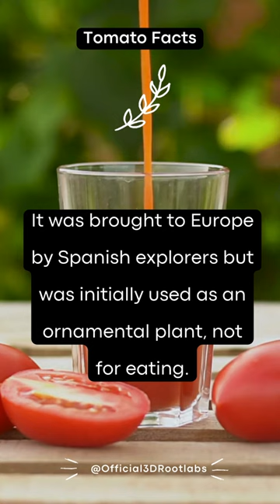Tomato Facts: Mind-Blowing Facts You Thought You Knew! 🤯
Dive into the fascinating world of tomatoes with this quick video! 🍅 Did you know tomatoes have hidden secrets? Watch to uncover 10 mind-blowing tomato facts that will leave you amazed and craving more knowledge. From surprising health benefits to historical trivia, this short is a fun journey through the vibrant world of tomatoes. Don't miss out – hit play now and become a tomato expert! 🎥🔍